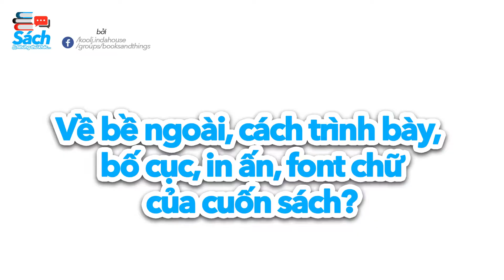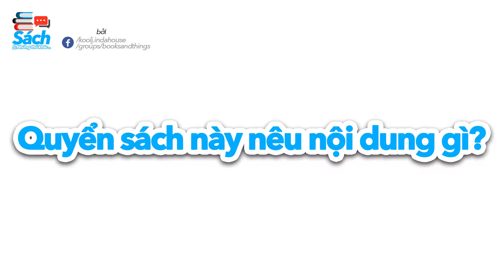Cảm nhận #8 | Bẫy 22 - Joseph Heller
Ông Daneeka viết cho Bà Daneeka (vợ mình) thư báo tử chính mình: "kính gửi bà/ông/cô...Daneeka. Không một từ ngữ nào diễn tả được nỗi buồn sâu sắc mà cá nhân tôi đã trải qua khi chồng/con/cha...của quý vị vừa bị giết, bị thuương, hoặc bị mất tích trong khi làm nhiệm vụ"

Lời y tá Cramer với phi công Yossarian:" Đó không phải là chân của anh. Cái chân đó thuộc về chính phủ Mỹ. Nó không khác gì một món đồ hay một cái bô. Quân đội đầu tư rất nhiều tiền để anh thành phi công"